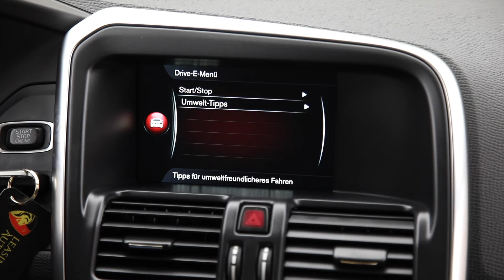VOLVO XC60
Showroom Galati
Blvd. Henri Coanda nr. 5
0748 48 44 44